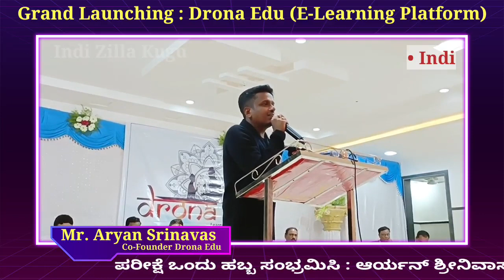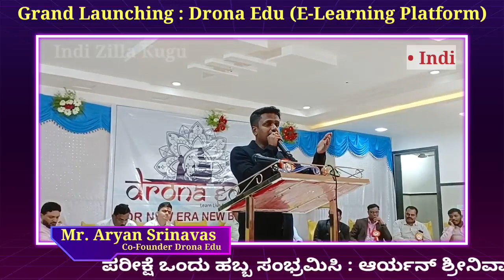Indi : Grand Launching of Drona Edu ( E-Learning Platform) | Aryan Srinavas, Co-Founder Drona Edu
A company catering to digital educational solutions headquartered in Bengaluru, Karnataka, India. Today the world of Education is focused on providing academic solution in every aspect need in school, college, higher Education. The Syllabus based E-learning materials designed by Drona Edu can be viewed on all android devices independent of operating systems or screen size. The content can be viewed on android or interactive panels even while on the move. This enables us to bring learning closer to the students using digital media and technology. We provide advanced technology based 2D or 3D animations and visual media learning along with practice tests and other recreational activities related to education. Students are highly benefited and can design their successful future. On the whole, our contribution to digital education is provided in the regional languages. This has enabled us to proceed successfully towards achieving the core objective of Digital education for all.